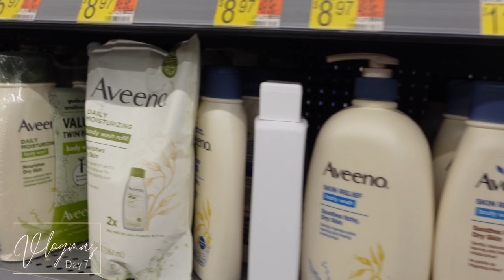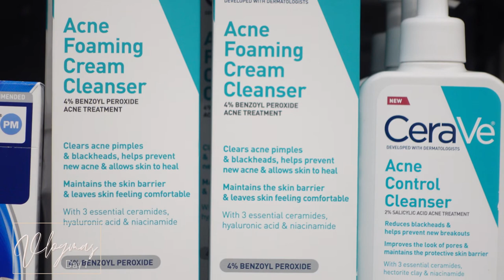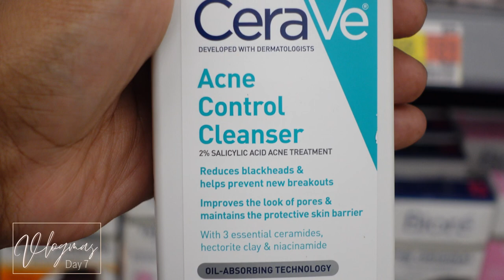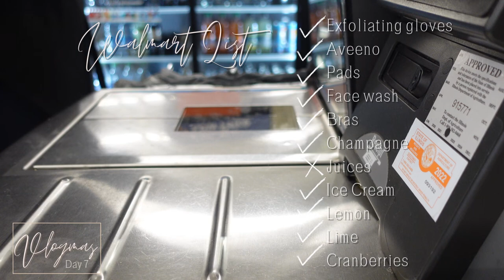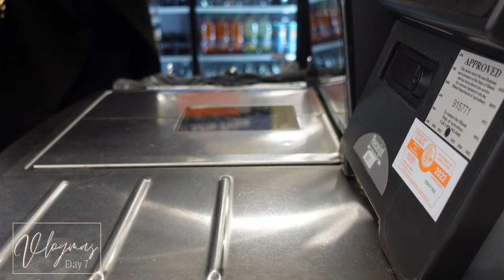Walmart Shopping Vlogmas Day: 7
Hey, y'all Welcome to Vlogmas 2022! In today's video, Walmart Shopping Vlogmas Day 7. I'll be taking you along with me as I go Walmart shopping. I'll be shopping for some bra sales because yes, I get bras from Walmart! I'll also be shopping for some hygiene items and more.

Thank y'all so much for tuning in for my first and definitely not last, Vlogmas journey, I have some nice things planned so y'all come back now...ya hear! lol.